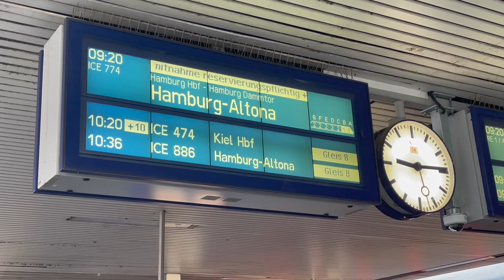Travel Diaries Ep 2: Greece, Hamburg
welcome to the second episode of our travel vlogs!

in this video, we are showing you some footage of our vacation to Greece in July and our trip to Hamburg in October.
We hope you have fun watching us travel around the world (only a little bit haha)
take care!